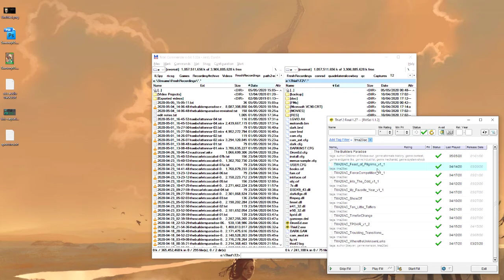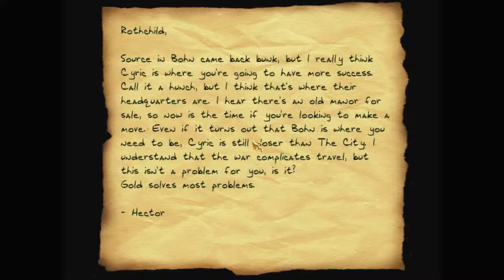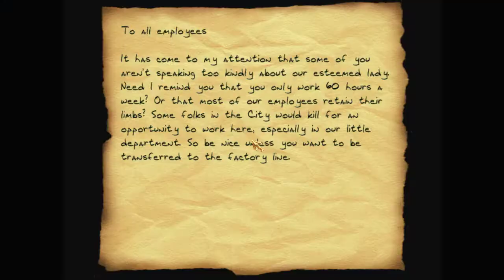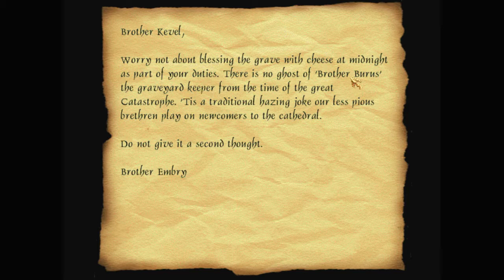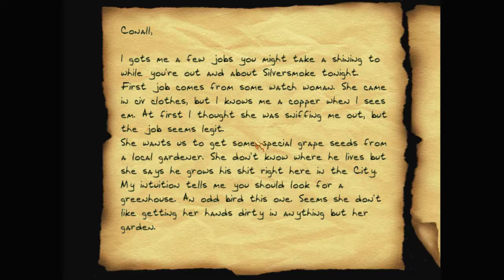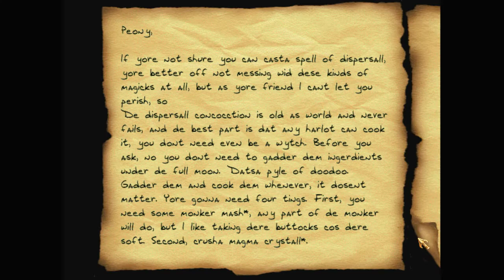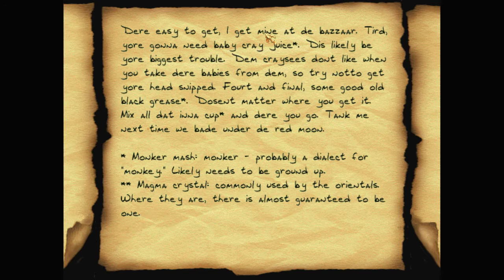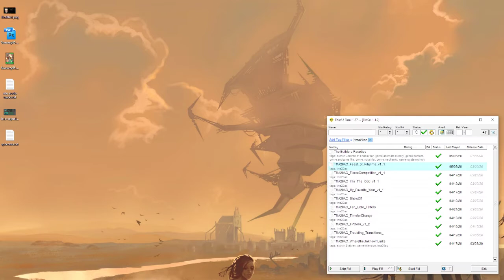Revisited: Feast of Pilgrims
Another mission where I missed a whole lot the first time through. So here's the raw twitch footage of me revisiting the place, armed with more foreknowledge and a few hints.